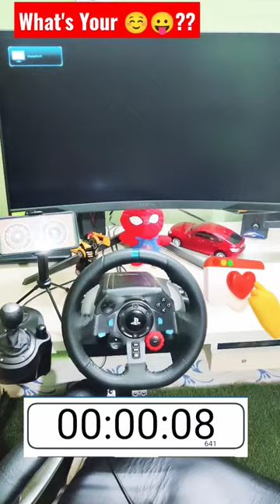Show me how fast your pc turns on ?😱❤️💥🤪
RTX 4070ti
gaming pc,
gaming,
best gaming pc,
pc gaming,
gaming computer
amazon gaming pc,
gaming pc test,gaming pc 2022,
gaming setup,